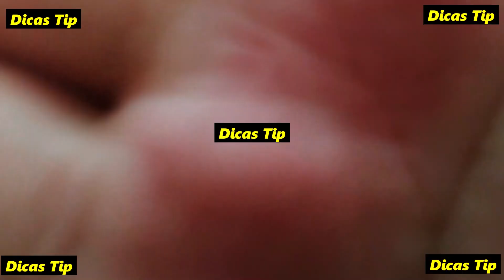COMO LIMPAR E LUBRIFICAR MÁQUINA DE CORTAR CABELO wahl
Olá amigos,
hoje vou ensinar como que tira as lâminas da máquina de cortar cabelo, depois limpar regular e montar novamente.
Este processo ajuda a máquina e ficar boa e higienizada para cortar cabelo, raspar a cabeça , apara a barba.

Caso queira trocar as laminas, veja onde comprar originais

🔔 ATIVE AS NOTIFICACÕES